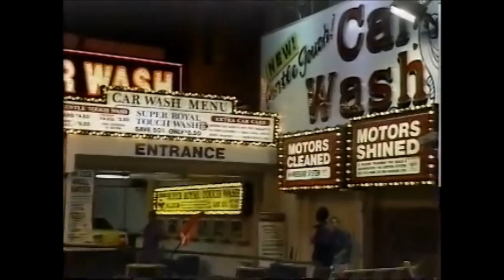1990's Female Vocalists Live TV Clips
1990's Female Vocalists Live TV Clips
01.Concrete Blonde - Someday?
02.Lisa Loeb - Stay (I Miss You)
03.Liz Phair - Never Said
04.Mazzy Star - ??? - Cannot remember title
05.Patti Rothberg - Inside
06.PJ Harvey - Send His Love To Me
07.Poe - Angry Johnny
08.Republica - Ready To Go
09.Mazzy Star - ??? - Cannot remember title
10.Sarah McLachlan - Possession
11.Mazzy Star - ??? - Cannot remember title
12.Mazzy Star - Ghost Highway
14.Jewel - Who Will Save Your Soul
15.Garbage - Special

***If anyone can tell me the names of the Mazzy Star songs missing titles I would appreciate it so I can update them.***